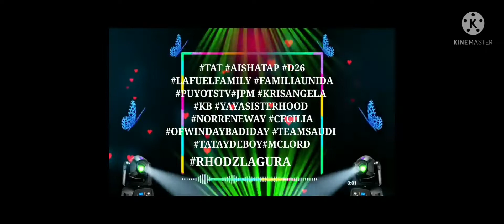Collecting wonderful moments💃🕺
atlast we are reunited after a year